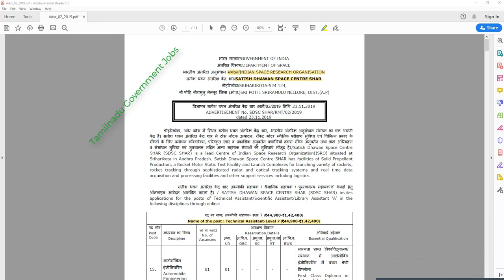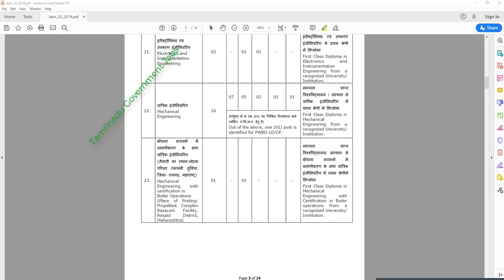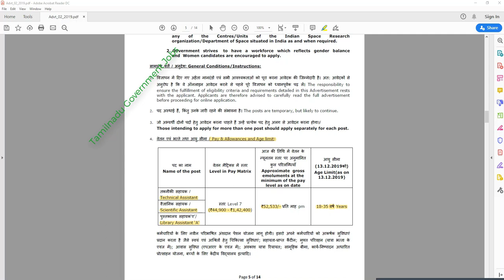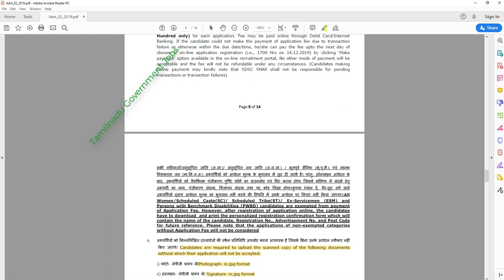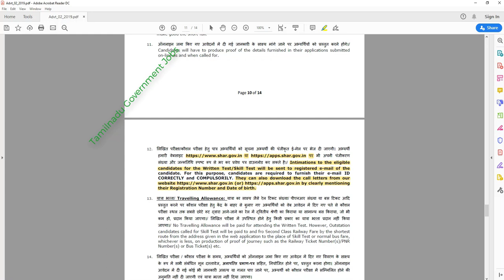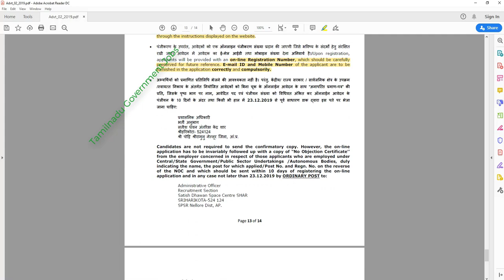Indian Space Research Organisation Jobs 2019 (ISRO) | Technical Assistant - Library Assistant Jobs